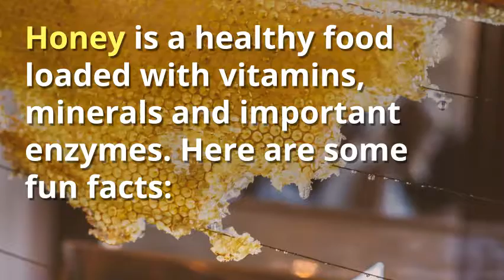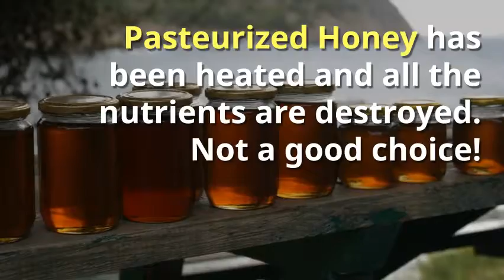Honey: 22 Fun & Fascinating Facts That Will Make You Smile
Honey is a healthy food loaded with vitamins, minerals and important enzymes
It’s been around thousands of years and supposedly the body of Alexander the Great was embalmed with honey!
Honey bees circle the equivalent of 2x around the globe to produce 1/12 of a teaspoon of honey in their lifetime. We need to thank the bees for this amazing liquid gold!
Here are 5 reasons honey is good for you.
#1: Helps to Heal Wounds Quickly. It has anti-inflammatory action and antimicrobial activity for fast healing
#2: Honey is Good for Your Teeth! It reduces acid produced by bacteria in the mouth to almost zero! And it fights infections of the gums
#3: Honey gets rid of coughs in young children. Mix together 1T of honey and a dash of cinnamon and watch your child’s symptoms vanish!

#4: Energy without the Caffeine: 1 tablespoon of raw honey every day will boost your energy levels because honey is loaded with complex carbs, and essential minerals and vitamins.

#5: Builds the Immune System and fights off colds, flus, and diseases. Honey stimulates the production of immune cells so you stay healthy

Types of Honey: Raw or Pasteurized

Raw Honey comes right from the beehive. It’s thicker and cloudier and better for you.

Pasteurized Honey has been heated and all the nutrients are destroyed. Not good a good choice!

Different Kinds of Honey: there are over 300 different kinds of honey and help with different ailments.

Clover Honey: helps with wound healing, coughs & treats burns

Manuka Honey: good for the stomach, intestines and protects against gastric cancer

Alfalfa Honey helps with the heart

Avocado Honey: used to slather on burns

Buckwheat Honey: has antibiotic characteristics

Blueberry Honey has some of the highest antibacterial antioxidants

Add honey to your diet and watch your health soar!